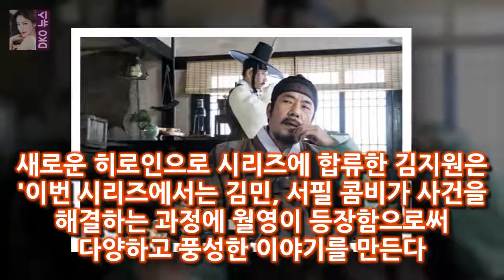[Oh!쎈 컷] 조선명탐정3 김명민X오달수X김지원 캐릭터 스틸 공개 OSEN=김보라 기자] 영화 조선명탐정: 흡혈괴마의 비밀(감독 김석윤)의 제작진이 트리오로 돌아온 명탐정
OSEN=김보라 기자] 영화 조선명탐정: 흡혈괴마의 비밀(감독 김석윤)의 제작진이 트리오로 돌아온 명탐정들의 캐릭터 스틸을 전격 공개했다
조선명탐정: 흡혈괴마의 비밀은 괴마의 출몰과 함께 시작된 연쇄 예고 살인 사건을 파헤치기 위한 명탐정 김민과 서필 기억을 잃은 괴력의 여인이 힘을 합쳐 사건을 파헤치는 코믹 수사극이다

기성용의 프로포즈에 대해서 이야기하다가 갑자기 자신의 남편 이야기를 툭 던집니다  한혜진을 위한 기성용의 깜짝 프로포즈와 세족식 :
비록 1 화에서 바이올린 연주 모습은 봤지만 성악과 출신이었다는 사실은 전혀 몰랐네요  몬스타 7 김나나(다희) - 충격과 반전의 연속 :
* 진지희 광해군과의 잘못된 만남으로 어린 유정은 어떻게든 그를 피하려고 합니다  불의 여신 정이 2- 아역 배우들의 열연 :
이준은  우리 결혼했어요 ( 이하 우결 ) 에 오연서와 함께 가상부부로 출연하고 있었습니다  화신 이준 하차 심경 고백- 정말 잘못이 없을까? :
8일 오후 방송된 SBS 예능 프로그램 동상이몽 시즌2-너는 내 운명(이하 동상이몽2)에서는 송재림이 스페셜 MC로 출연했 동상이몽2 송재림 워너비 커플은 장강커플- 스타뉴스 :